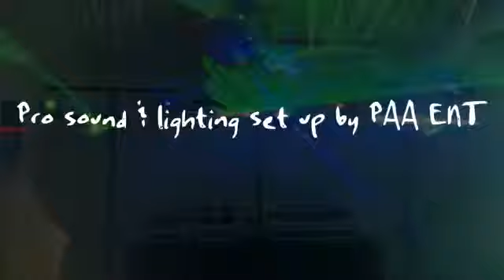Pro sound & lighting set up by PAA ENT